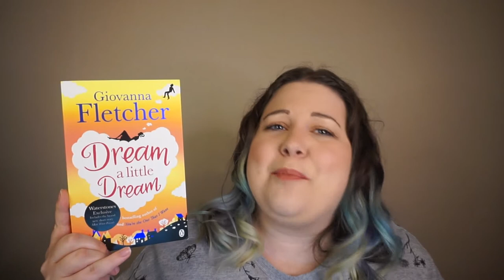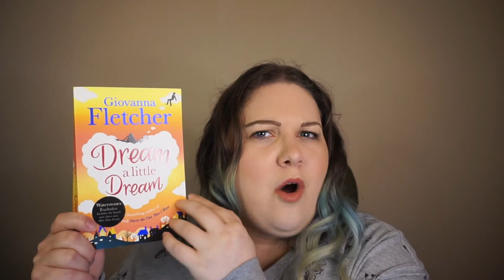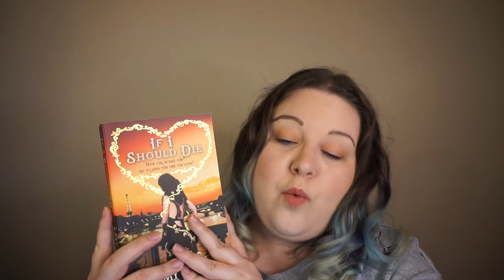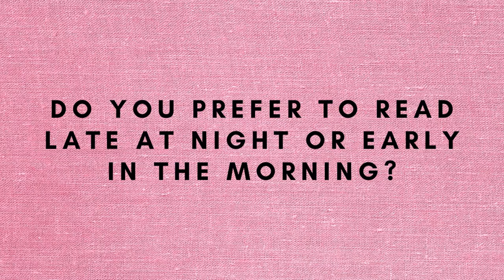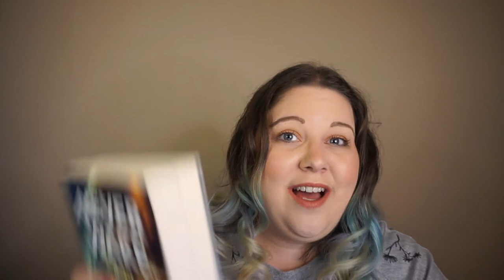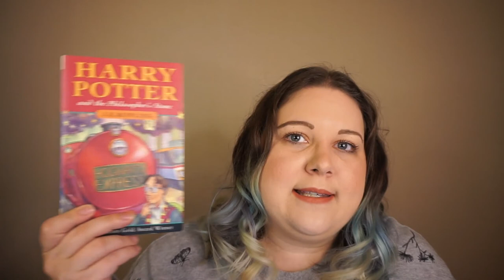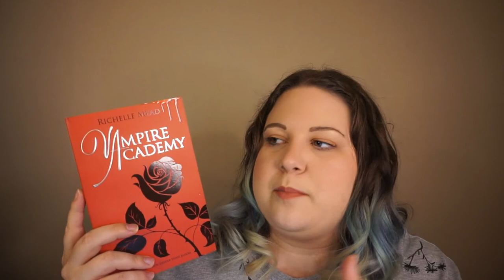Cosy Autumn Book TAG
TAG questions:
1. What book always reminds you of fall/autumn?
2. What is your favourite autumnal book cover?
3. What is your favourite autumnal drink to read with?
4. Do you prefer to read late at night or early in the morning?
5. Halloween is coming! What is your favourite spooky read?
6. What is the ultimate comfort read for you?
7. What is your favourite autumnal reading snack?
8. What is your favourite autumnal candle to burn whilst reading?
9. When you’re not reading, what is your favourite autumnal activity?
10. What is on your autumn/fall reading list?